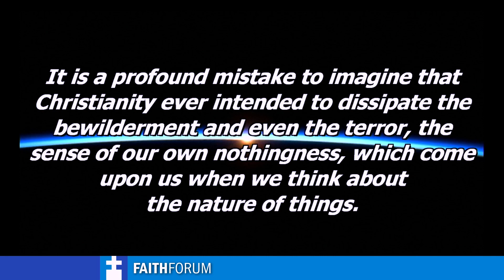Faith Forum: Faith, Love, and Science - The Reverend Dr. Paul Wallace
The Reverend Dr. Paul Wallace is a teacher, pastor, scientist, writer, and speaker. He currently teaches physics and astronomy at Agnes Scott College in Decatur, Georgia, and serves as Pastor for Adult Education at First Baptist Church of Decatur. Paul writes and speaks at the intersection of faith and science. This topic often gets bogged down in conflict, jargon, and pointy-headedness, and he loves humanizing it and taking it to non-specialists. Join us for this fascinating conversation.